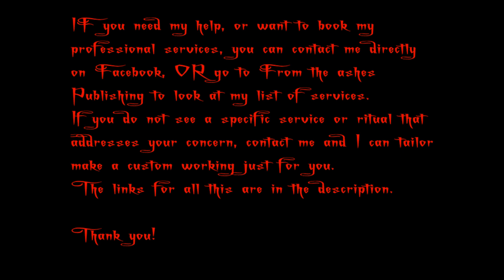Belials Wild Chariot Ride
AUTHOR PAGE FOR MY BOOKS
ETSY SHOP